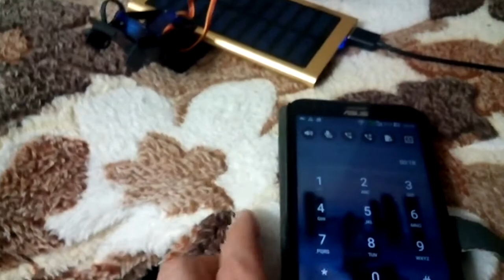DTMF SIM800l GSM управление тоновым набором (DTMF командами) - сервоприводом.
SIM800l + NODEMCU (esp8266) + SERVO = управление сервоприводом с телефона тоновым набором (DTMF командами).

Управляющие провода сервоприводов подключены к пинам D5, D6.
Модуль GSM SIM800l подключен к пинам D1 и D2 микроконтроллера NodeMCU (esp8266)

GSM модуль SIM800l декодирует DTMF сигнал, тем самым управляя сервоприводом SERVO SG90.
(SIM800l в данном примере является DTMF декодером)
АТ команда "AT+DDET=1" - включает декодер.

- Кэшбек (возврат денег) 7% - от каждой покупки на AliExpress

1. Микроконтроллер - в данном примере использован NodeMCU V3
2. GSM модуль - использован SIM800L с питанием через модуль  TP4056 (для зарядки Li-ion ) c подключенным аккумулятором
3. Сервоприводы  SG90 с кронштейном.

Купить модуль SIM800C (с bluetooth ) и кешбэк 7% - можно по ссылке - цена 300р. всего.

Для управления нужно позвонить с административного номера на GSM модуль SIM800l, если номер определиться как административный модуль автоматически поднимет трубку.
Если звонок со стороннего номера, GSM модуль SIM800l отклонит вызов.

Управление происходит с помощью 5 команд.
2 - вверх
8 - вниз
4 - влево
6 - вправо
5 - установка по центру.

В группе есть раздел : скетч на заказ, кому нужен скетч обращайтесь